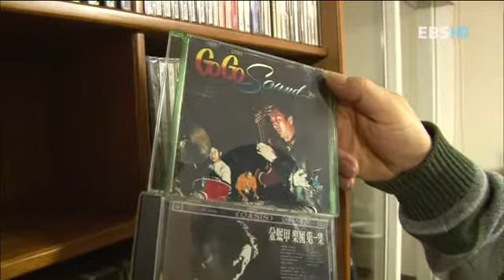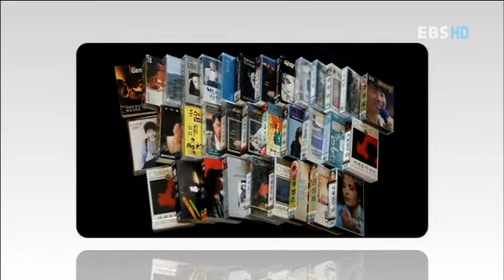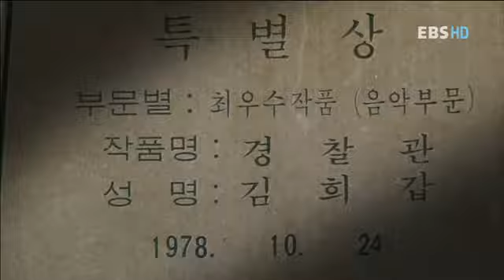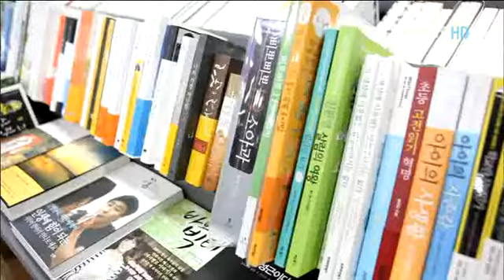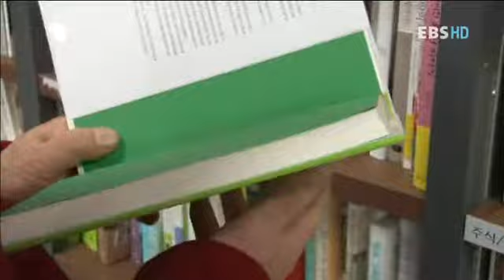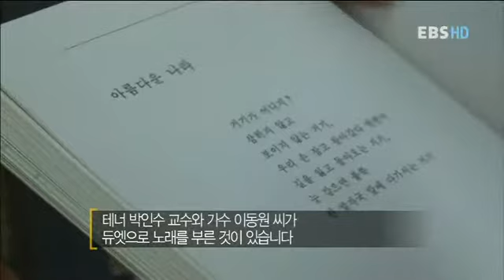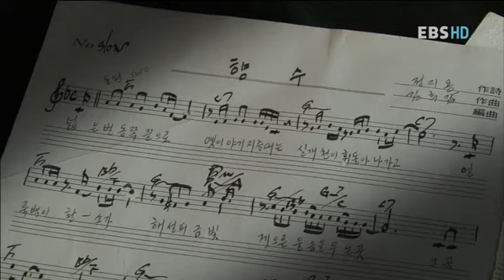직업의 세계 일인자 - 장르를 아우르는 음악가 김희갑_#002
EBS, 직업의 세계 일인자, 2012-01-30, 장르를 아우르는 음악가 김희갑

장르를 아우르는 음악가 김희갑